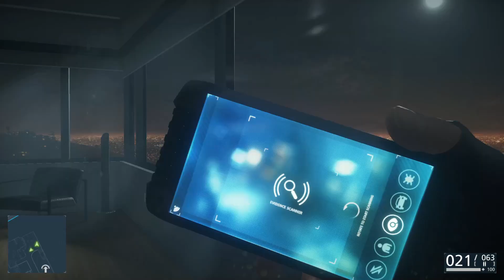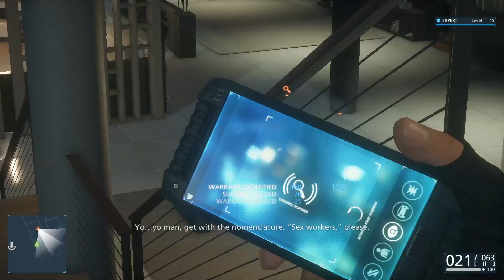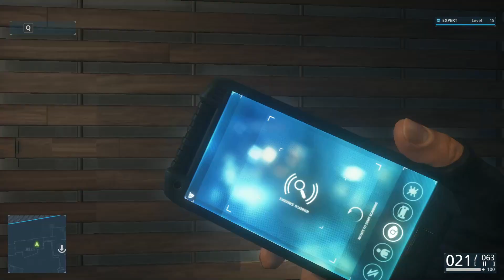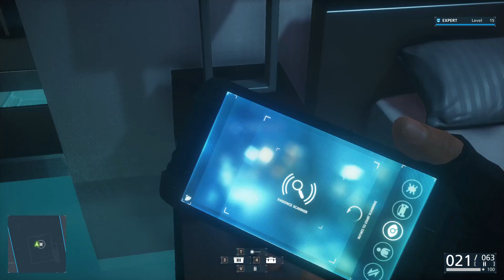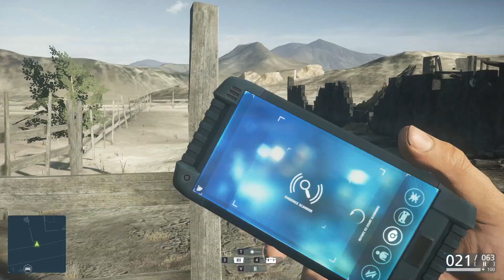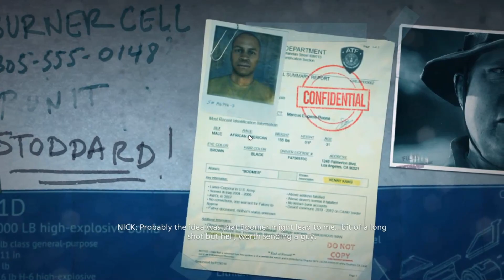Battlefield Hardline - Part 5